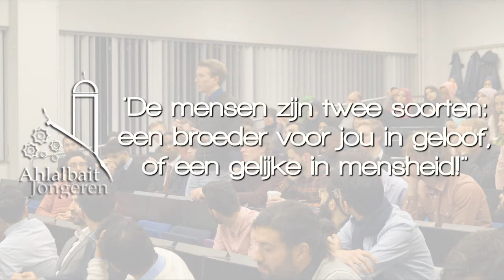Gelovige studenten gaan in dialoog - ✞ & ☪ = ✌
Christelijke ✞ en islamitische ☪ studenten zijn bij elkaar gekomen om met elkaar in dialoog te gaan over de overeenkomsten tussen de religies. Het was een erg speciale en leerzame avond waar respect, begrip en nieuwsgierigheid centraal stonden.